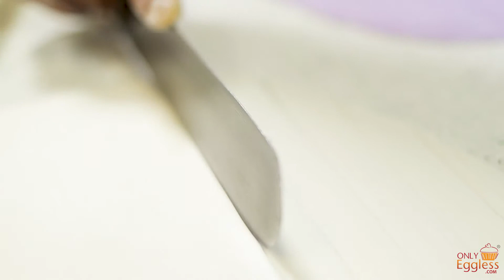Stripes Cake 🎀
Simple yet beautiful. 😍

Enjoy this short BehindTheScenes video of this Stripe cake we made for a birthday party! 📹

Order with Only Eggless and get the cake delivered to your doorstep.

⚠️ WARNING! It is against the law to copy or distribute videos and other elements contained in this channel without our consent (this does not apply to humorous videos! If the video is considered inappropriate/discriminatory, then the film will be reported).